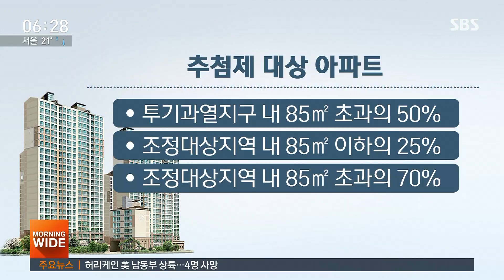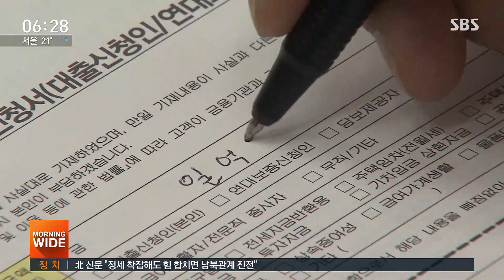넓어진 무주택자 당첨 기회…"추첨 아파트도 우선 공급" / SBS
정부가 발표한 부동산 대책 소식부터 전해드립니다. 이번 대책의 최대 수혜자는 집이 없는 사람들입니다. 주택을 청약할 때 집을 한 채만 갖고 있어도 당첨 확률이 급감하고, 무주택자에게 물량을 우선 공급하기로 했습니다.